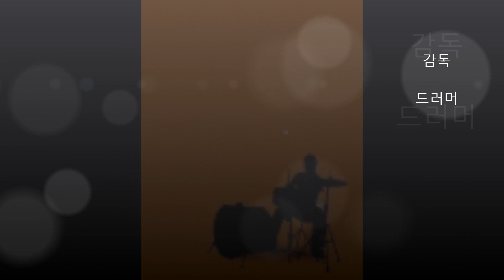심장을준 그사람